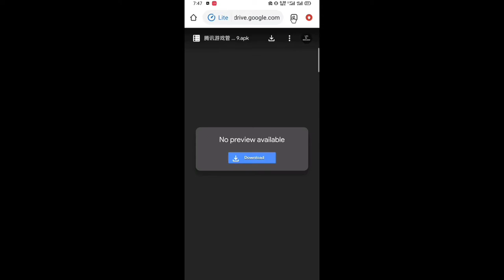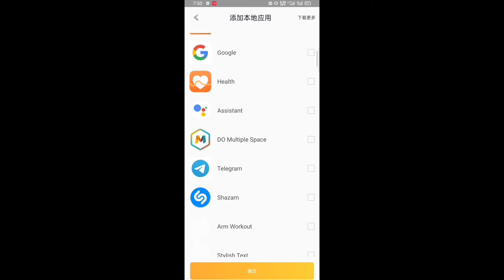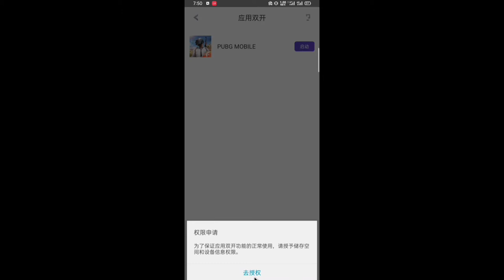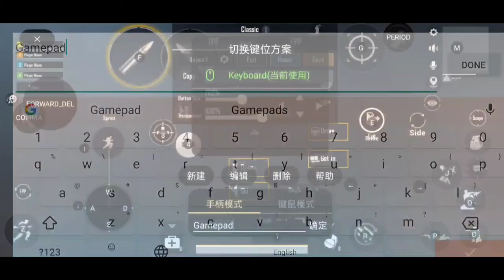How To Play PUBG With Keyboard Mouse & Gamepad Tutorial In Bangla By Blade Tech. No BAN 100% Trusted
সম্পুর্ন ভিডিও টি তে আমি দেখাতে চেস্টা করেছি কিভাবে আপনি আপনার Smartphone এ কিবোর্ড, মাউস বা গেমপ্যাড দিয়ে PUBG সহ সকল গেম খেলতে পারবেন. আশা করি ভিডিওটি আপনাদের ভালো লাগবে. ভিডিওটি তে একটা Like দিবেন ও বন্ধুদের সাথে ভিডিও Shareটি করবেন. ধন্যবাদ.